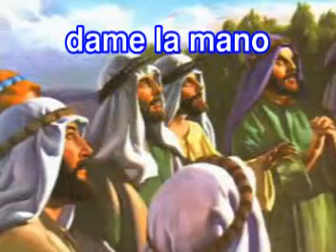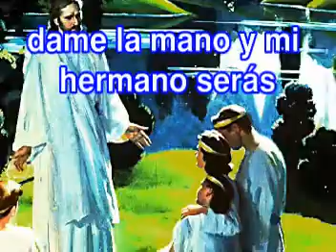NO INPORTA DE DONDE VENGAS